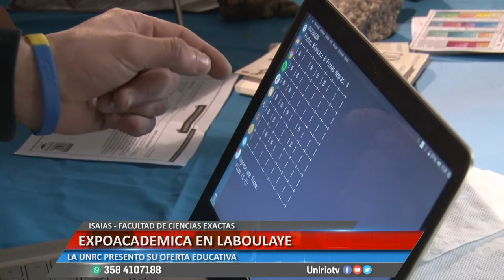EXPOACADEMICA EN LABOULAYE - EXPOSITORES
LA UNRC PRESENTÓ SU OFERTA EDUCATIVA
Facebook.com/uniriotv
Twitter.com/uniriotv